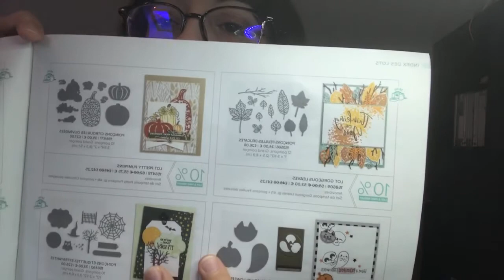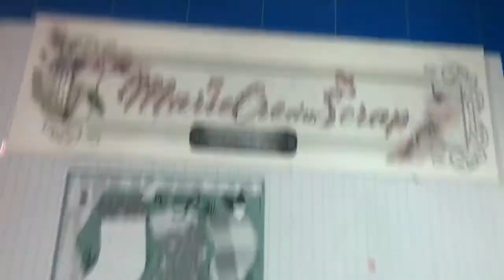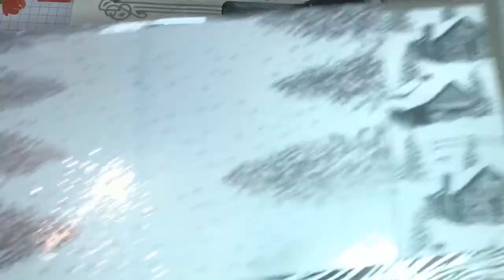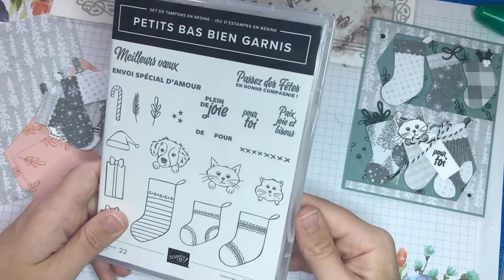Live Facebook #12 (replay): Carte inspirée du catalogue Stampin’up ! Petits bas charmant.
voici le live de ce jeudi 9 Septembre 10h00.

➸Marie Duval, Démonstratrice Indépendante Stampin' Up! en normandie, je suis heureuse de partager ce projet avec vous.

**Pour acheter les produits Stampin'up! Contactez moi ou Rendez vous sur ma boutique en ligne